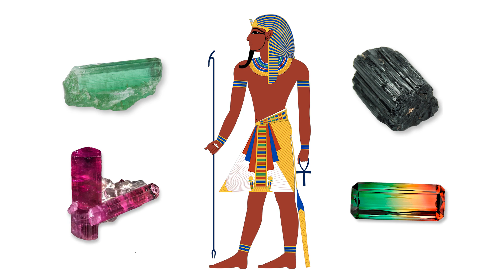What Is Tourmaline - Gemstone Facts and Information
What is Tourmaline? Where is it mined? And just what is ferromagnetism? Find out in our look at this fascinating and most colourful gemstone.